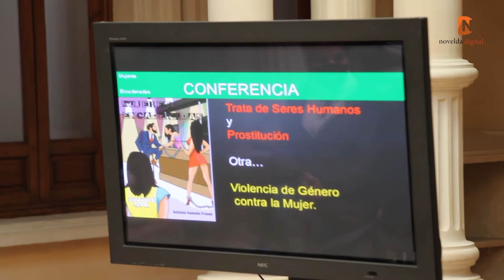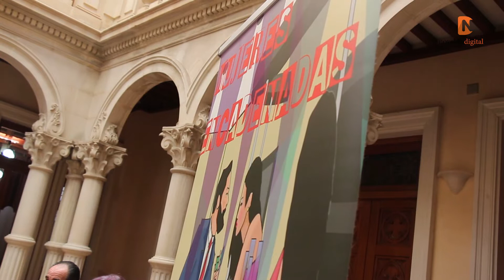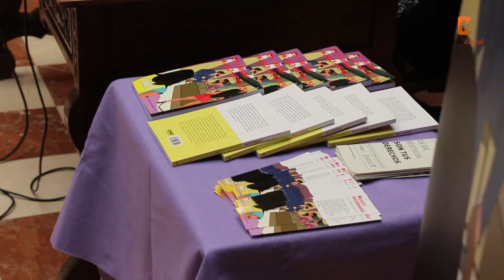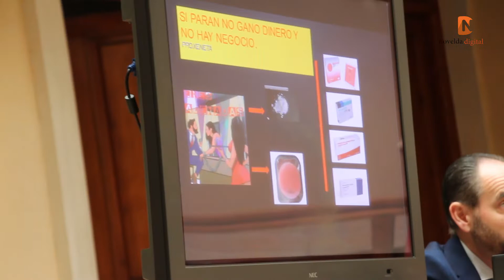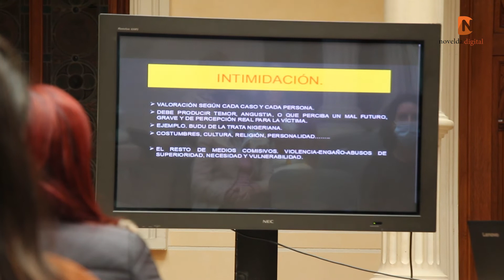Presentación del libro “Mujeres encadenadas” con motivo del 25N